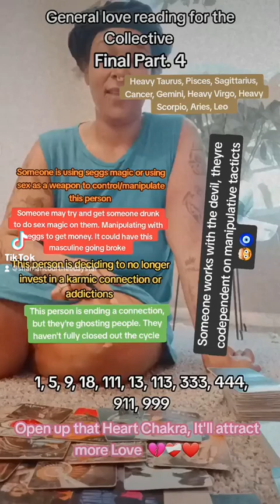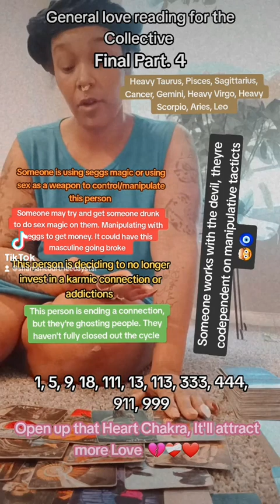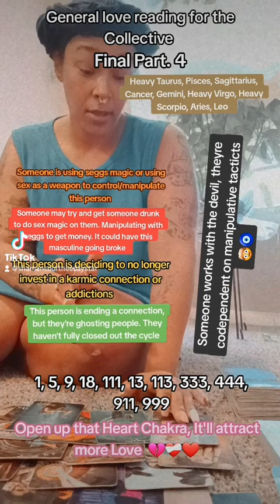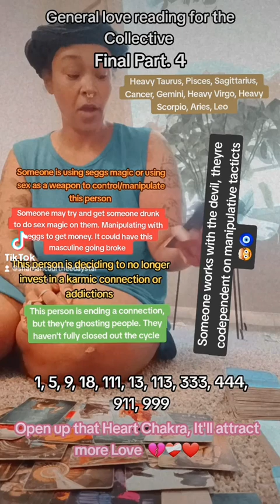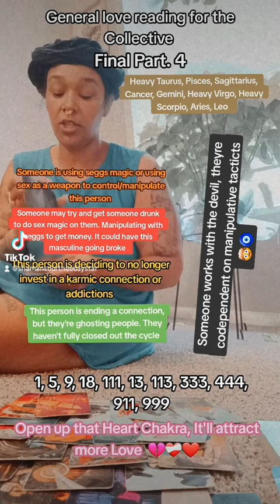Open up that Heart Chakra, It'll attract more Love 💔❤️‍🩹❤️ pt.4/4